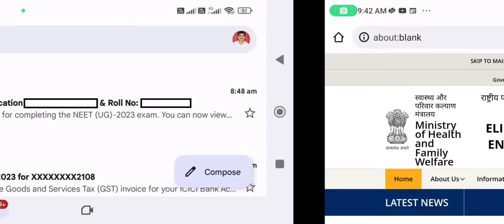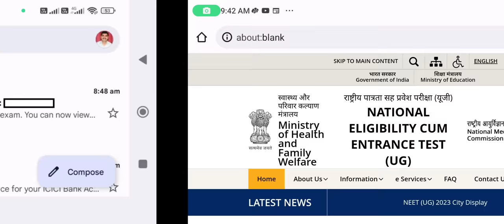NEET 2023 official OMR answer sheet released !! How to download and check ?